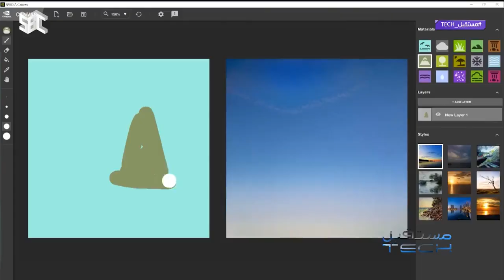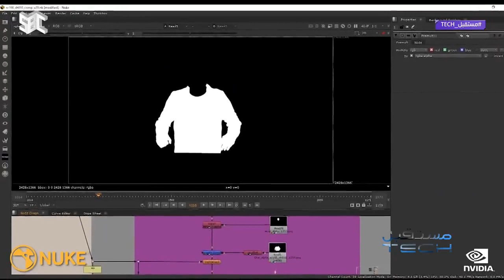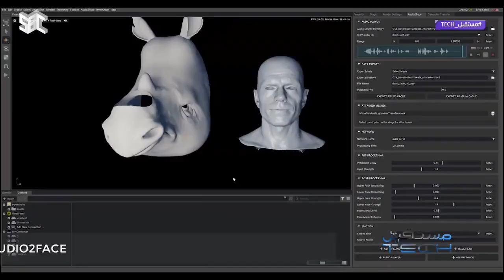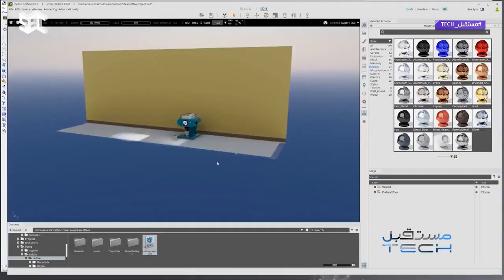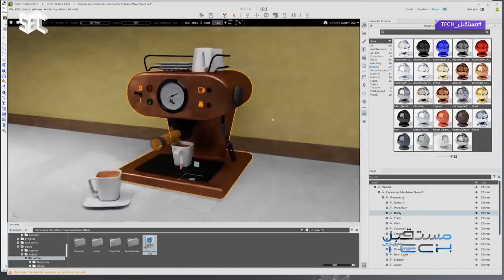مستقبلTECH | ثورة المحتوى الفني التقني قادمة لا محالة، وقد تصنع نقلة نوعية في جميع القطاعات